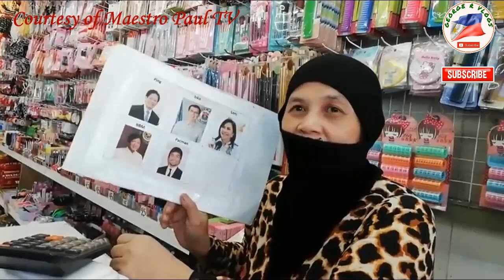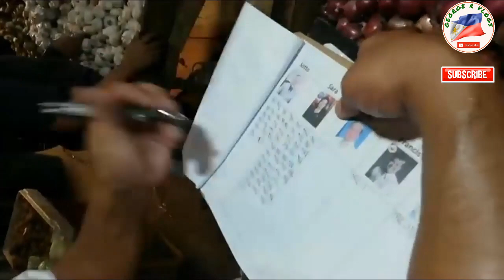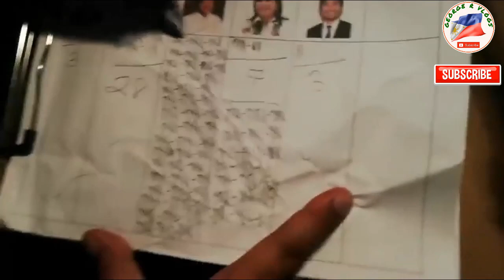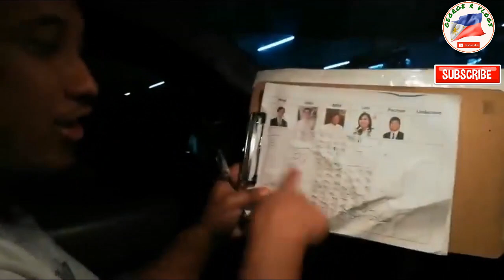BBM baha sa Urdaneta City Pangasinan Isko Number one BBM-SARA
BBM baha sa Urdaneta City Pangasinan Isko Number one.  The survey was conducted by Maestro Pau TV.
As Gateway to Northern Philippines, the city's strategic location is on the central part of eastern Pangasinan. Urdaneta is among the most progressive cities in Northern Luzon in annual regular income beating all cities in Region 1. It is among the region's cleanest, greenest, and most livable cities.

Urdaneta produces rice, vegetables, and noodles. As a trading hub of Pangasinan, it has a “Bagsakan” (trading post), a drop-off point for fruits and vegetables.

SM Prime Holdings will put up an SM Supermall to be called SM City Urdaneta Central, currently under construction and scheduled to open in the second half of 2017. The largest cattle market in Northern Luzon is Urdaneta's Livestock Market. The city has numerous financial and banking institutions which make it among the most vibrant economies in Pangasinan and the whole Ilocos Region.

Various videos during our travels around the world plus other activities like gatherings, parties, sports, foods, and people, and politics in the Philippines.